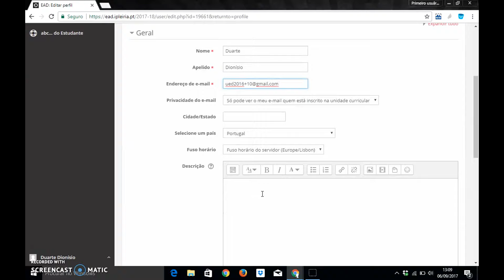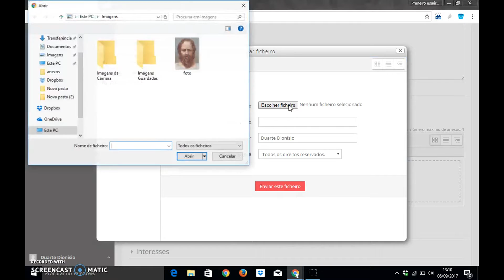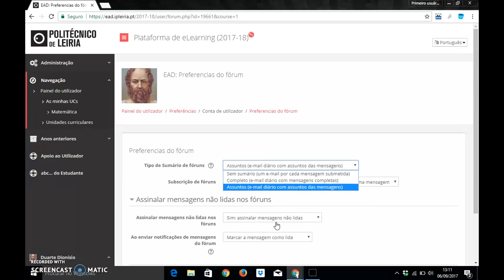Editar o meu perfil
Produzido por Unidade de Ensino a Distância . 2017
Instituto Politécnico de Leiria